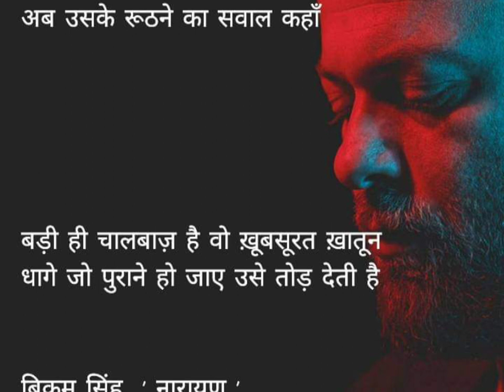20 May 2022(1)